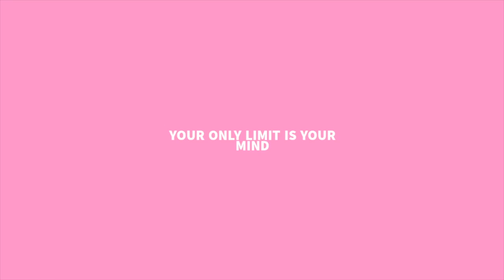HOLIDAY PREP WITH ME FOR IBIZA! NAILS, BROWS, BOOHOO, H&M & PRIMARK HAUL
HEY ANGELS!

Let the holiday content begin hehe, today we have a big fat prep with me for Ibiza!

Love you ALL XOXO JODIE

BOOHOO haul links (aff)
Airport set
Stripe crochet dress
Lime beach dress
Ibiza top
Yeezy dupe slider

H&M haul links (aff)
Oversized white shirt